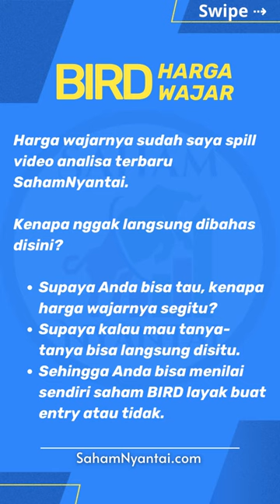Prospek saham BIRD (Blue Bird Tbk) - Kuartal IV 2022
Mau Bocoran 3 saham yang harganya masih UNDERVALUE?

Mau punya template Excel seperti yg di video?

Seluruh data yang disajikan bersumber dari laporan keuangan di halaman IDX.